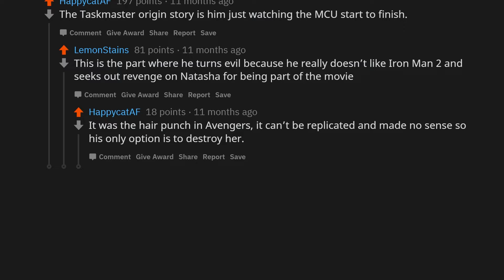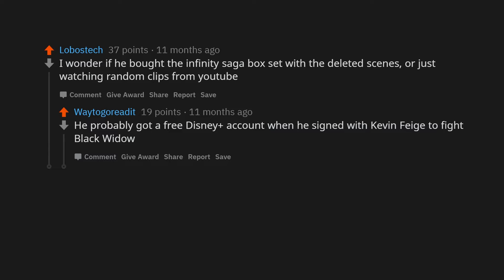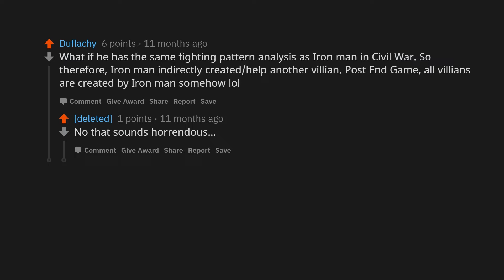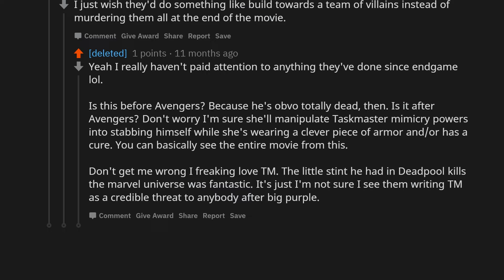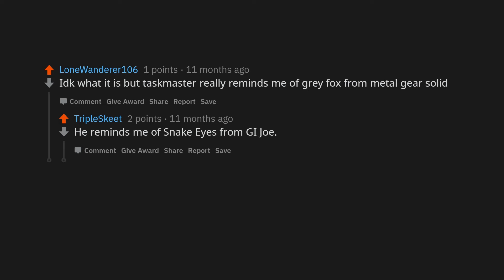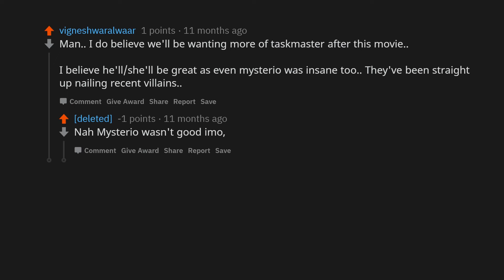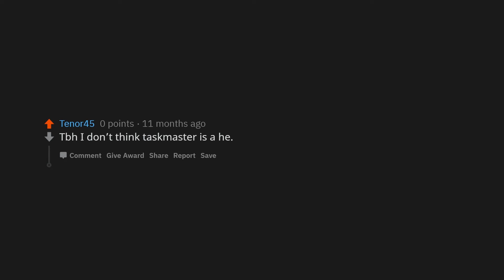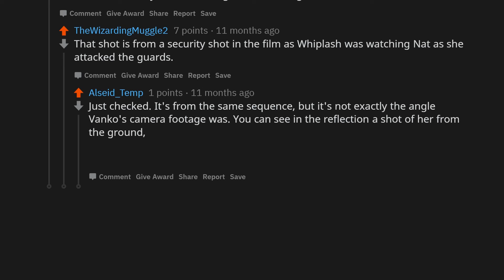(r/marvel)Task Master Watching Natasha From Iron Man 2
Task Master learning Natasha from Iron man 2 .
TASK MASTER WATCHING NATASHA FROM IRON MAN 2
r/marvel